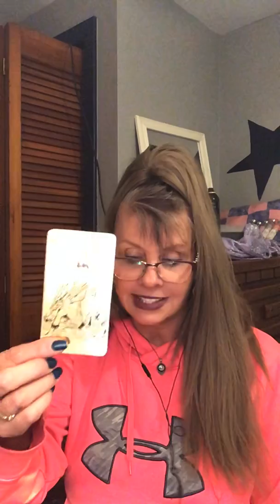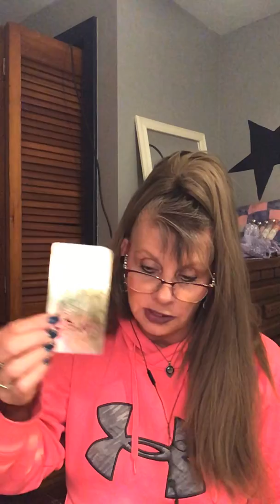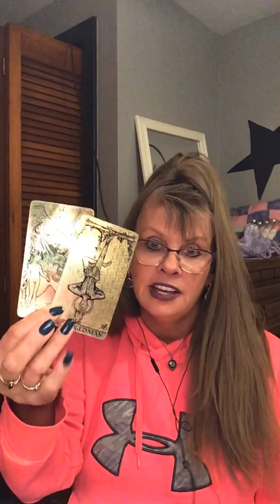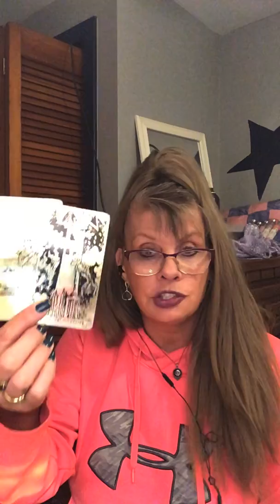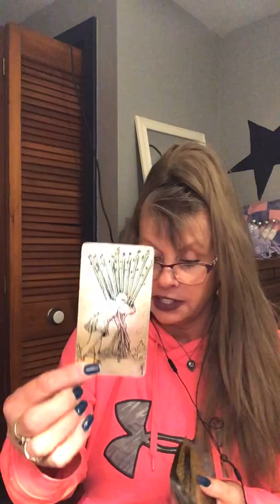CANCER LOVE DAILY READ APRIL 1-2 TAROT "FROM A DISTANCE - YOU ALREADY KNOW SO TRUST YOUR INSTINCTS!"